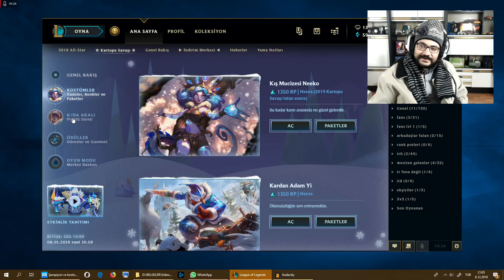7500 RP değerinde 12 Kartopu savaşı 2018 kapsülü açılımı ve etkinlik tanıtımı + hediyeli çorap??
Etkinlik tanıtımı Kartopu savaşı kartı falan ve tabii ki anlamsız seviyedeki müsrifliğimize sizin için devam ediyoruz. hediyeli çorap diye bişi de verdiler güzelmiş.